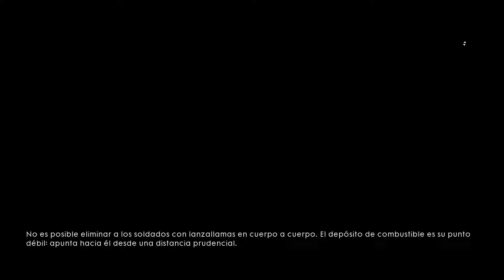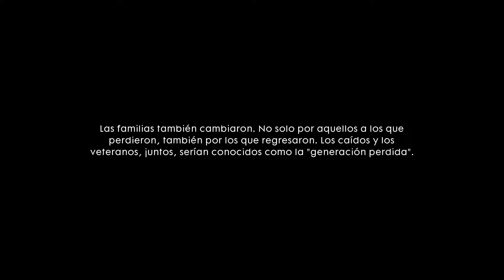Battlefield 1 DIFICIL - Parte 10 - Andiamo!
Refrigeracion Liquida: Corsair H100i v2
Procesador: Intel Core i7 6700K 4,2Ghz
Placa base: MSI Z170A gaming M3
Ram: Corsair Vengeance 32gb DDR4
Caja: Nox Coolbay ZX Led rojo
Fuente: Nox Hummer 850W Gold
SSD: Samsung 750 EVO 250GB
Grafica: EVGA Geforce GTX 1080
Monitor: BenQ GW2765HT 27" 2k LED IPS